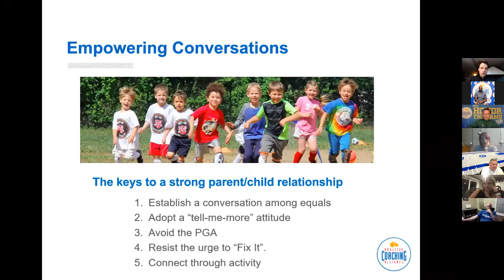Cletus SGP workshop Moment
PCA trainer Cletus Coffey explaining how to parents about having a connection with your kids and listening to them while his 4 yr old battles for his attention!  😂